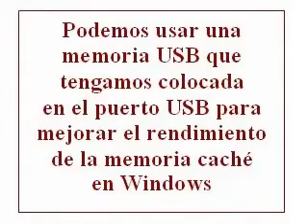Software Usa Tu Pendrive Usb #99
¿Te gustó?  Cómpralo en MercadoLibre.